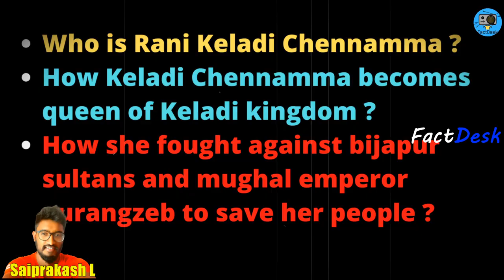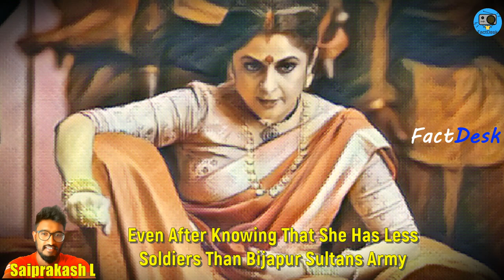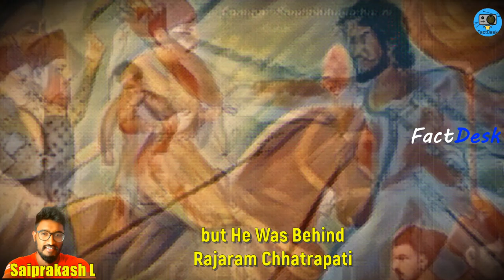Why Rani Keladi Chennamma Fought Against Aurangzeb ? || Story of Rani Keladi Chennamma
Title: Why Rani Keladi Chennamma Fought Against Aurangzeb ? || Story of Rani  Keladi Chennamma

About video:
It was time when aurangzeb not only torchered and killed Sambhaji Maharaj ,but he was behind Rajaram Chhatrapati who was younger son of Chhatrapati Shivaji Maharaj , where many hindu kingdoms refused to save Rajaram Chhatrapati

But it was brave queen of keladi ,who  not only helped Rajaram Chhatrapati by giving him shelter but she fought against mughals to protect Rajaram Chhatrapati

Yes i was talking about Rani Keladi Chennamma who not only fought against aurangzeb ,but she fought against bijapur sultans and  portugees to save her kingdom

But question pops in everyone’s mind is
Who is Rani Keladi Chennamma  ?
How Keladi Chennamma becomes queen of Keladi kingdom ?
And how she fought against bijapur sultans and mughal emperor aurangzeb to save her people   ?